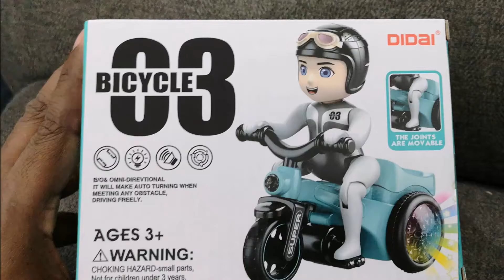Didal Bicycle 03 Toy Unboxing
Bicycle Toy For Baby